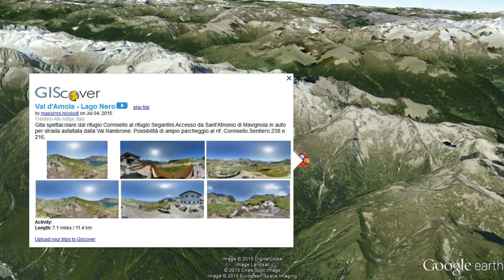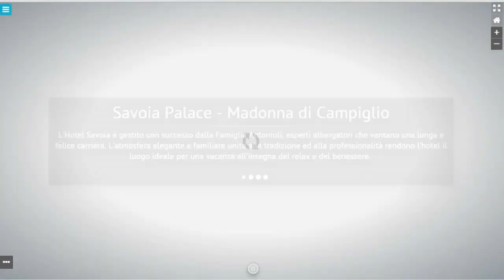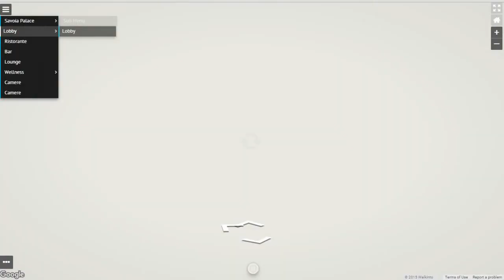Val d'Amola Lago Nero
Dal rifugio Cornisello al rifugio Segantini
Gita spettacolare dal rifugio Cornisello al rifugio Segantini.
Accesso da Sant’Atnonio di Mavignola in auto per strada asfaltata dalla Val Nambrone.
Possibilità di ampio parcheggio al rif. Cornisello.
Sentiero 238 e 216.